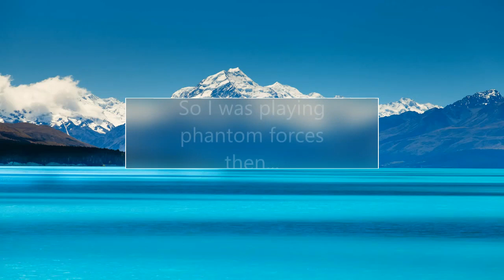Fortnite Battle Royale How to get free fortnite ikonik skin without a phone or PC